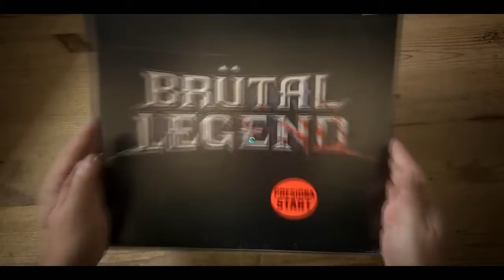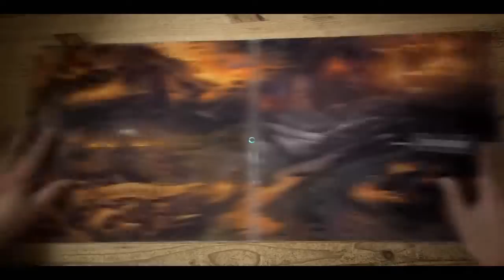Walkthrough Brutal Legend | Español HD | Capitulo #1 Un pipa a otro mundo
Propiedades del PC:
- Placa Base: AsRock 960GM-GS3 FX
- Procesador: AMD Athlon(tm) II X2 250, 64 Bits, 3005 MHz, Socket AM3+
- Memoria RAM: Kingston DDR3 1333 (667 MHz)
2GB (x2) Total = 4GB
- GPU: NVIDIA GeForce GT 440 1 GB
- Discos Duros:
1º Disco Duro del Sistema Operativo: ST3500418AS ATA Device  (465 GB)
2º Disco duro Secundario de datos: ST3750330AS ATA Device (750 GB, 7200 RPM, SATA-II)
- Fuente de alimentación: APPROX 500W 12CM 12V 2.31 APP500PSBULK
- Ratón y Teclado Estandar
- Monitor: Acer AL1916W 1440x900
- Lector óptico: TSSTcorp DVD-ROM SH-D163B ATA Device  (16x/48x DVD-ROM)
- Webcam C170
- Sistema Operativo: Windows 7 Ultimate 64 Bits
- Auricuales: AEROCOOL VIRTUS ULTRA BASS JACK 3.5 GAMING
- Mando: THRUSMASTER GAMEPAD GPX LIGHTBACK PC XBOX